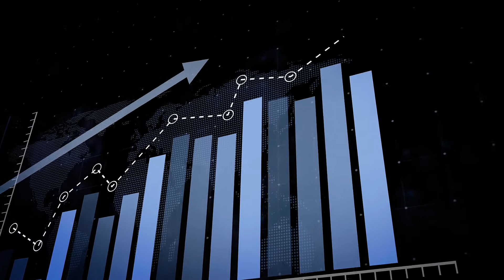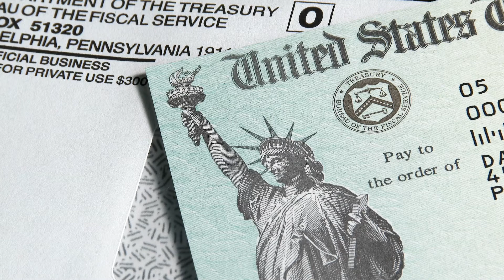Why are Business Certifications Important?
Our passion is to help your business succeed. Founded in 2004, we have always served the small business community. From digital marketing to government certifications, we know how to get our clients on a fast-track to growth.

Business certifications level the playing field for disadvantaged businesses; women-owned businesses; minority-owned business; veteran-owned business to obtain government and corporate contracts.

We offer a free consultation to see if your business qualifies.

Woman Business Enterprise, WBE, Corporate and state of USA,
Woman Owned Small Business, WOSB, Federal USA, Minority Business Enterprise, MBE, Corporate and State, Disadvantaged Business Enterprise,
DBE, Federal and State USA, Small Business Administration 8(a), 8(a),

bizcentral,How to start a business,how to start a small business,sound business advisers,small business solutions,how to make extra money,8(a),how to get MBE certification,how to get WBE certified,how to write a business plan,bizcentralusa,bizcentral usa,disadvantaged business,disadvantaged,mbes,mbe,women owning business,m wbe,dbe,wbenc,nmsdc,what is a dbe certification,how to start a business,